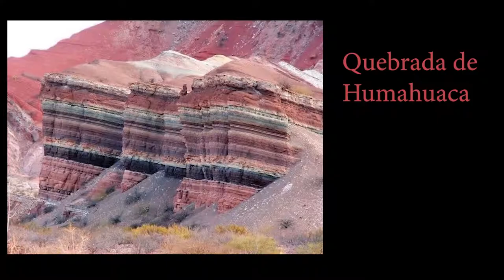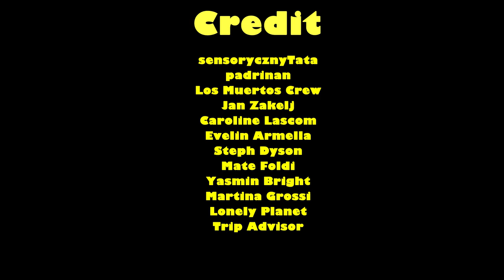World Travel - Argentina Travel Guide (Part 1)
As a non-exclusive Argentina travel guide, I covered "Things to See" and "Things to Eat and Drink"

In the next week vlog, I will cover "Thing to Try", Transport, Weather and Cost. There is a safety section in my full notes below too.

I believe I will find it very useful when in Argentina, hopefully, it will help you too.

Many thanks to all contributors from World Nomads, Tripadvisor, Lonely Planet and many other travel websites!!!